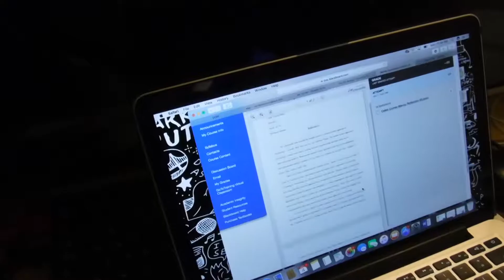NOT A VLOG, just got to see the moms :) (09/04/2017)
Not my typical vlog/vid! Just didn't have time to really vlog on Monday but wanted to share some of my day.